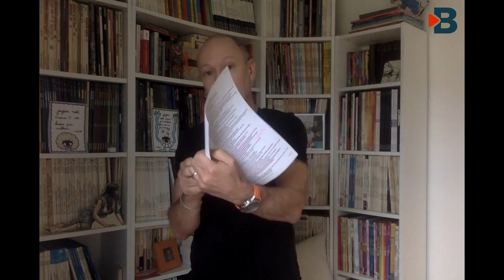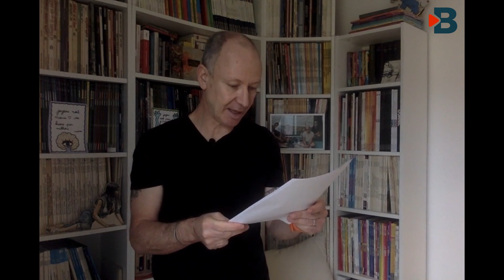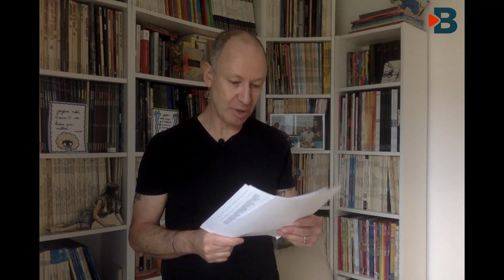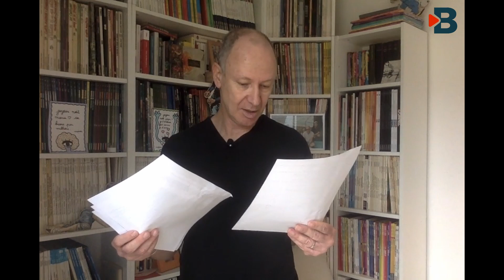Questions/Réponses Le Jeûne : Mode d'Emploi - Sylvère CARON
Faire un Jeûne est extrêmement bénéfique pour votre organisme.
Plusieurs types de jeûnes existent, il y a en forcément un qui vous correspond mieux qu'un autre.
Vous avez des questions sur la pratique du Jeûne ? Toutes vos réponses se trouve dans cette vidéo !

Lors de son webinaire consacré au Jeûne, @sylverecaron5635 n'a pas pu répondre à toutes les questions qui ont été posées, faute de temps !
Il a généreusement souhaité remédier à cela pour que toutes vos questions reçoivent une réponse.

Pour aller plus loin RDV sur notre site Bebooda :
☀️ "LES CLÉS DE LA PERFORMANCE SPORTIVE APPLIQUÉES AU QUOTIDIEN"
[Paiement possible en 3 fois]

Site dédié à l'éveil des consciences, le développement personnel et le bien-être.

                                             🔥 Du nouveau contenu chaque semaine ! 🔥